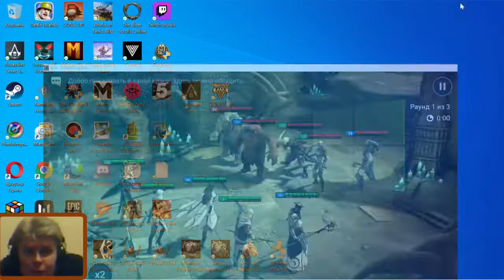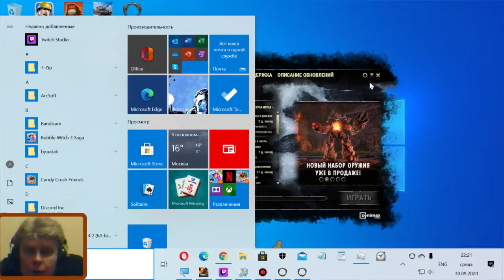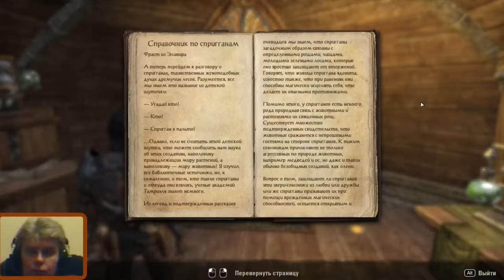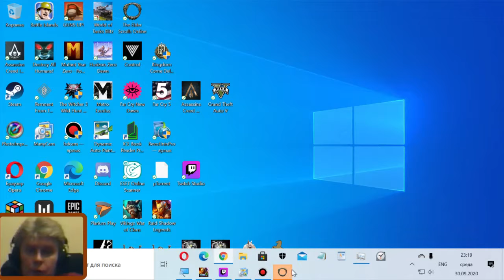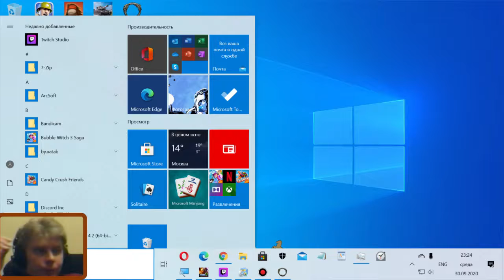43 Elder Scrolls Online Raid eso mmo rpg George IV Kostandi